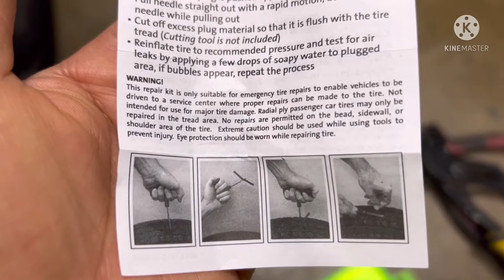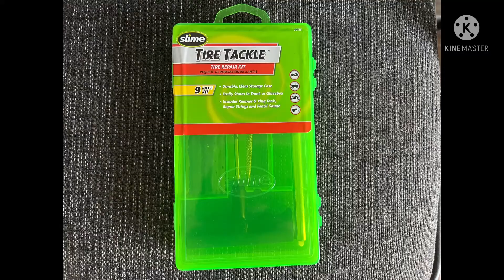How to use Slime tire tackle tire repair kit Flat tire 5 minute ปะยาง Tire repair kit ຈອດຢ່າງລົດງາຍໆ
How to use Slime tire tackle tire repair kit 5 minutes วิธีปะยางง่ายๆTrie repair kit ຈອດຢ່າງລົດງາຍໆ